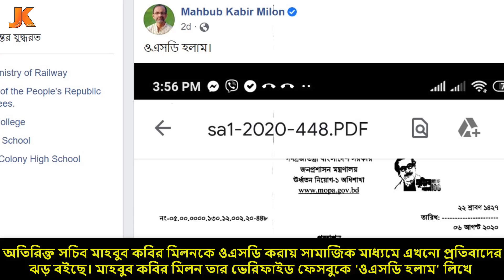কে এই মাহবুব কবির? তিনি কতটা শক্তিশালী? দেখুন তার আসল পরিচয় ও জীবন কাহিনী। Biography of Mahbub Kabir